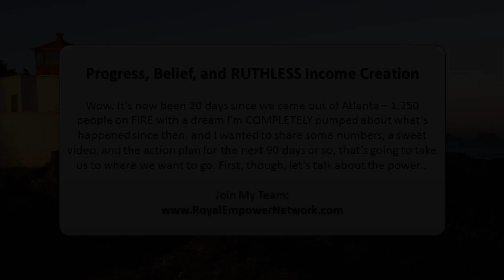(695E9) - Empower Network's Inner Circle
Back in August, we did a high-level marketing seminar in Costa Rica called the "Empower Network Masters Retreat". It was an exclusive retreat — and only 100 tickets were offered. It was a dynamic group of entrepreneurs, business owners and marketers — all there to learn how to get more results in their businesses, from the highest paid and most.